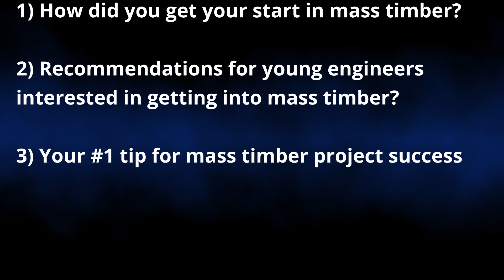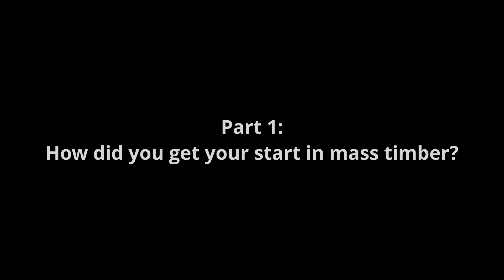Women of Mass Timber Engineering: How They Got Started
For those who might be interested in getting started in mass timber building design, construction or development - do it! This video is Part 1 of a 3-part series in which you will hear from 3 very talented women engineers who routinely work on mass timber projects:

Tanya Luthi of Entuitive
Annavitte Rand of Thornton Tomasetti
Parisa Nassiri of Holmes

Every experienced mass timber engineer was a newbie at one point! It's important to keep that in mind as it can seem overwhelming when starting your own mass timber journey. In this video, Tanya, Annavitte and Parisa share how they first got started in mass timber. I love these stories, I hope they inspire young females to pursue their dreams, and I greatly appreciate Tanya, Annavitte and Parisa sharing them. Keep an eye out Parts 2 and 3 in this series, to be released soon.

Are you considering a mass timber project and would like free design support? WoodWorks provides free project assistance - let us know how our Regional Directors can help you: